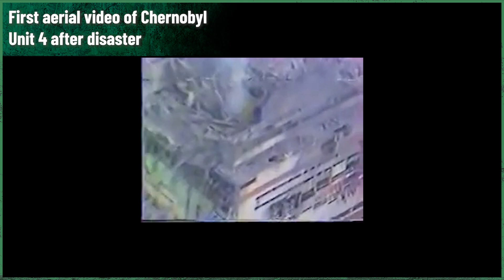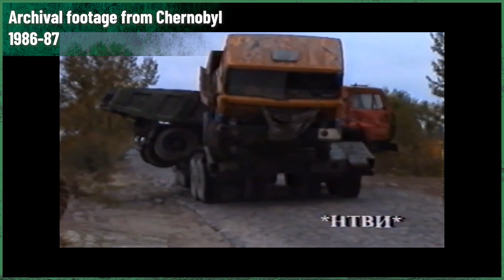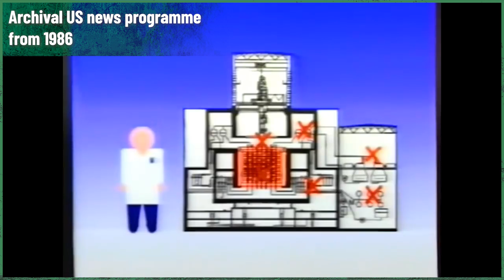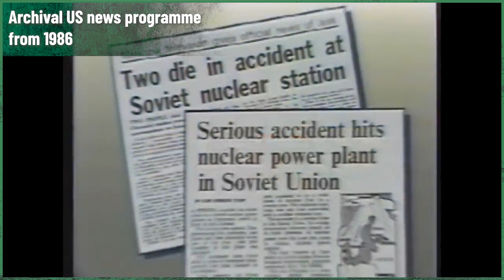38 Years Later - Chernobyl Disaster Impact PART 4 ||| Chernobyl Stories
In this video, we explore the ongoing effects of the Chernobyl disaster nearly 40 years later. While immediate consequences were felt in the 1980s, new research continues to uncover the long-term health impacts of radiation exposure.

We discuss how modern studies have reshaped our understanding of DNA damage, cancer rates, and mental health, as well as how various countries are still dealing with the disaster’s legacy. Join us as we dive into the future of Chernobyl-related health issues and what the next decades might hold.